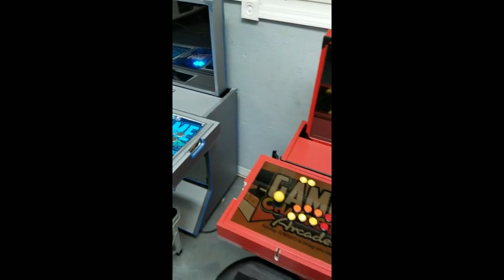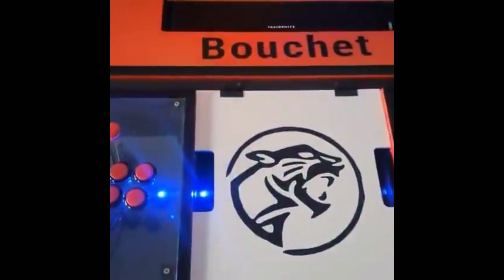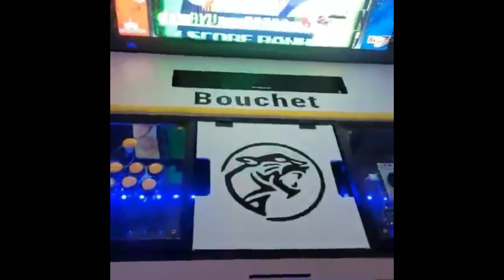Game Changers Arcade With Co-Owner Maurice Berry | Ep 104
Eh, Yo! This week we dive into Game Changers Arcade. Game Changers Arcade is a custom-built modular arcade system. Game Changers Arcade is a system that folds up and can be brought anywhere with the convenience of modern systems to play all the new console games. Game Changers Arcade is a small business based in Chicago that is Co-Owned by Maurice Berry. Game Changers Arcade came to be when Maurice wanted to put an arcade cabinet in his basement but couldn't fit a traditional cabinet down the stairs. He went to his friend and now Co-Owner and said let's make this. Once it was done they had to show it to the world. Game Changers Arcade was born.

Maurice goes much deeper into the story of Game Changers Arcade and lets us know why he is so passionate about this and what he has planned for the future.

It helps us a ton and will keep growing the wave, so we can all ride it together.

0:00 Intro
0:56 Welcome Maurice Berry
1:31 Maurice Berry and Game Changers Arcade
4:45 Where has Game Changers Taken you? How did it start?
11:00 How did you get Game Changers Arcades into schools? The FGC Influence
17:53 What have you learned while showing Game Changers Arcade in the mall?
23:50 What is the difference between your zero 1 design and your mini design?
14:50 Game Changers Arcades mission
27:03 Social media links
27:32 Outro